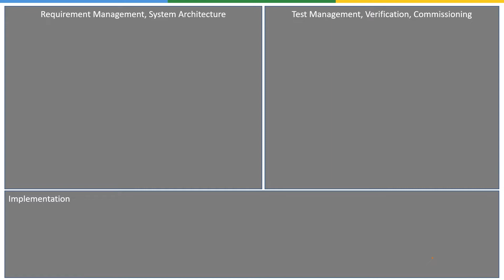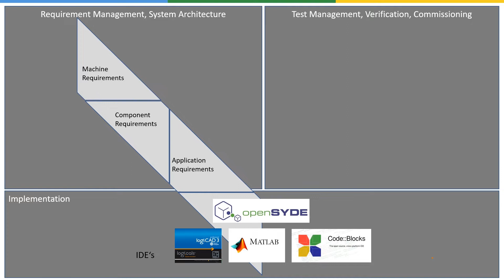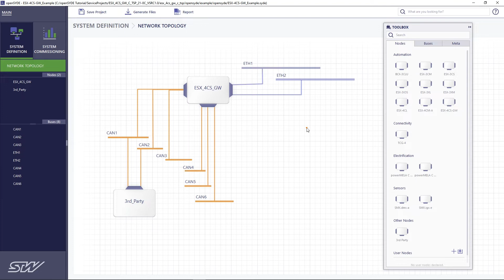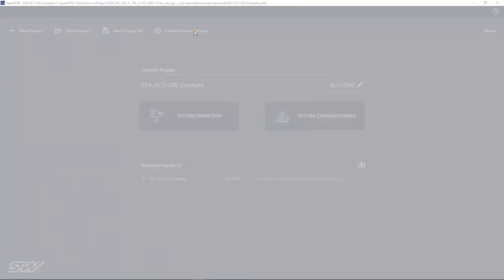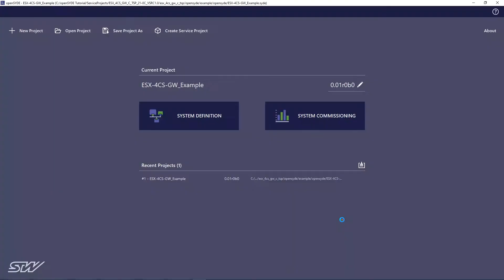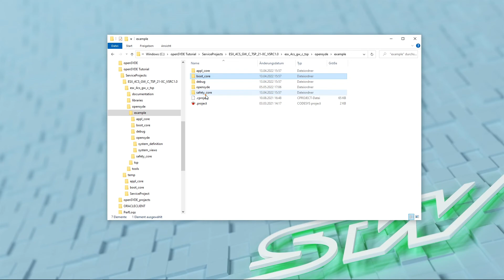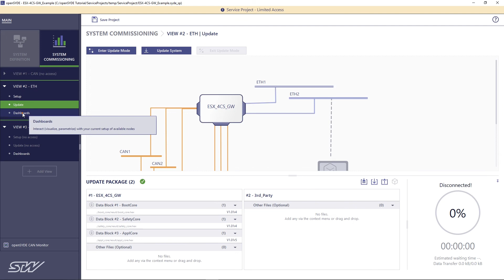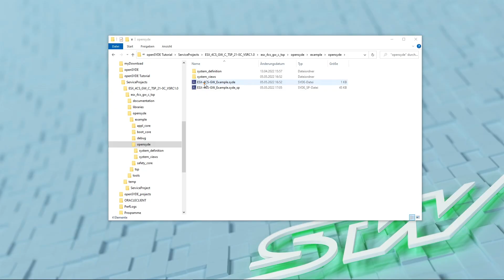openSYDE video tutorial Part 4 – Service Projects (openSYDE)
This video tutorial explains how to create and use service projects with openSYDE. Service projects can be used to create an openSYDE project with limited access rights, so that, for example, service personnel can update the controller and use dashboards for configuration, but cannot make any changes to the project itself.

openSYDE is STW's open source software platform for system design, commissioning, generating code snippets, calling the IDE/development environment, updating and flashing, integrating 3rd party products, CAN monitoring, creating and displaying dashboards, automatically generating the system documentation; customer-specific adaptations and extensions can be made.